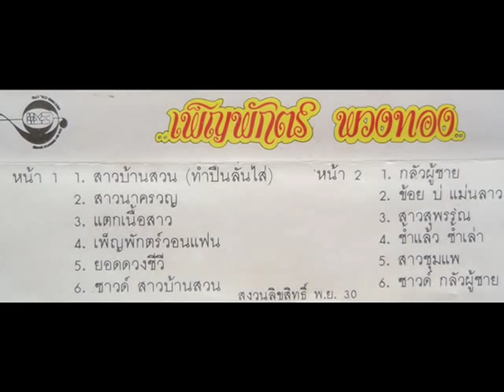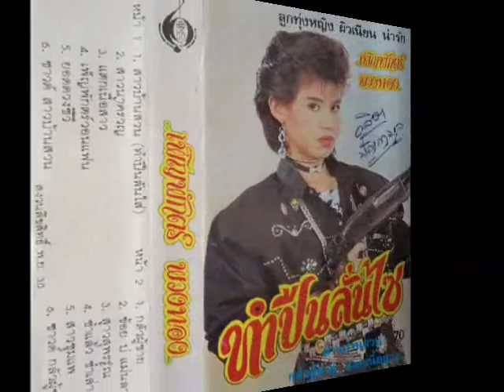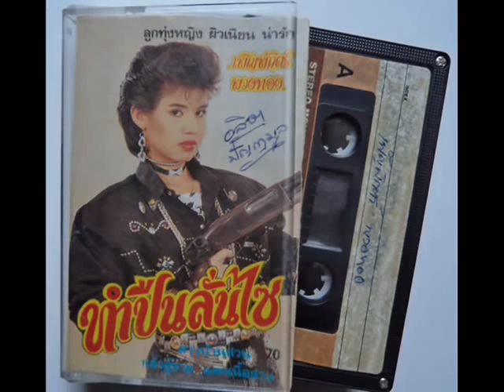สาวบ้านสวน - เพ็ญพักตร์ พวงทอง .wmv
บทเพลง สาวบ้านสวน เป็นผลงานเพลง อัลบั้มแรก ของนักร้อลูกทุ่งหญิงผิวเนียนน่ารัก เพ็ญพักตร์  พวงทอง ในสังกัด เด็ดดวง ดอกรัก และวงดนตรี เวทีแก้วลอยฟ้าเก้าชั้น แอ๊ดเทวดา มีเพลงจังหวะสนุก ๆ เทปออกวางตลาดในปี 2530  โปรโมท ทางคลื่น AM